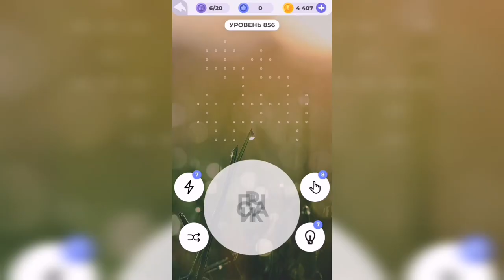Линия слова / Бескрайняя пустыня / Уровень 856